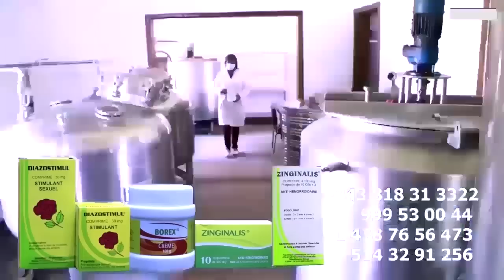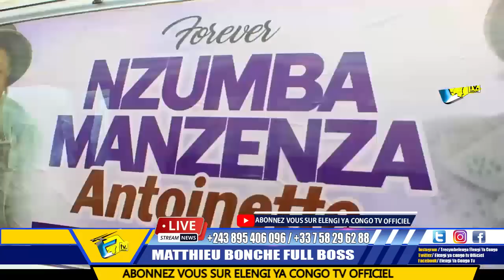Enfin KOFFI OLOMIDE Réconcilié FERRE GOLA Et WAZEKWA Na MATANGA Ya Maman Ya CINDY Le COEUR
Enfin KOFFI OLOMIDE Réconcilié FERRE GOLA Et WAZEKWA Devant Costa Couleur Et LAURANT SOCOCO Na MATANGA Ya Maman Ya CINDY Le COEUR